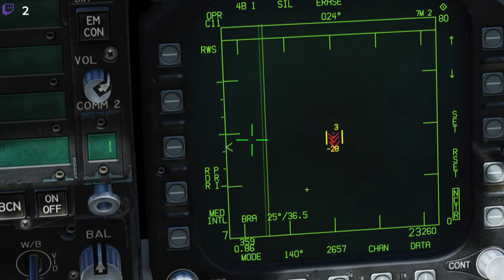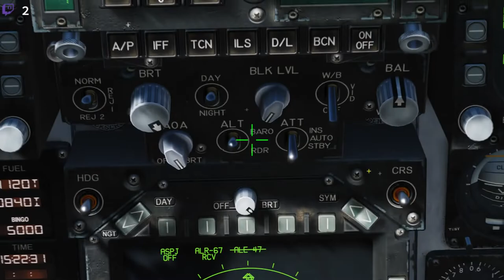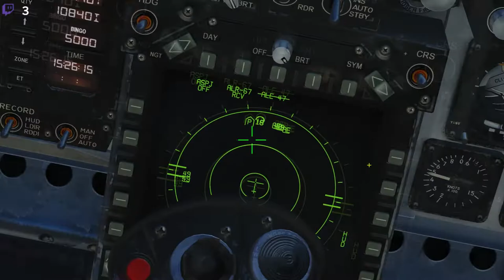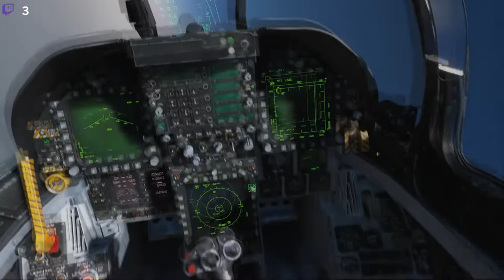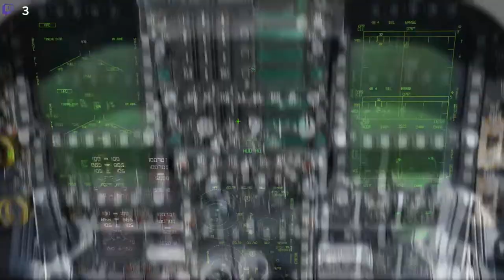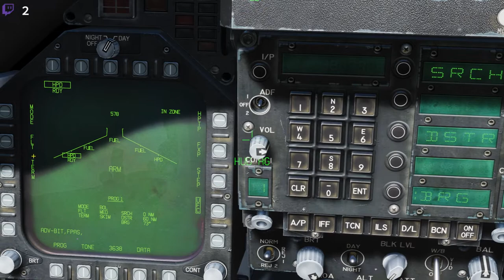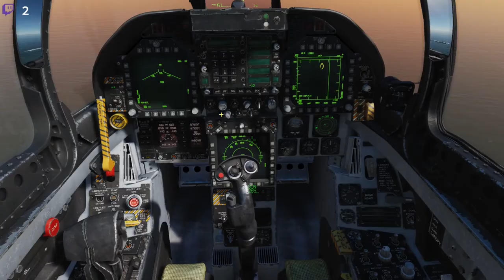Operation Pandoras Box III: Sjömålsanfall